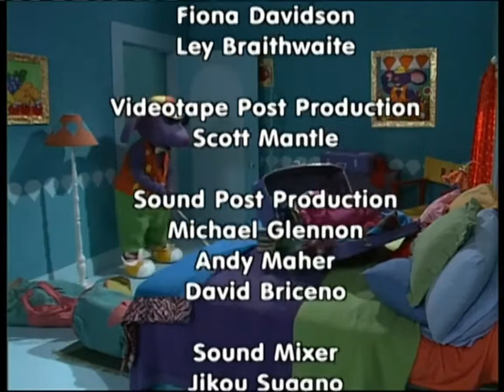Bananas in Pyjamas - Ep.243 - Crowded House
Rat has too many things in his bedroom and he can't find anything. The Bananas invite him to stay where there is plenty of room. But it's not as peaceful as Rat would like. When the Teddies come to stay too, Rat decides to go home.